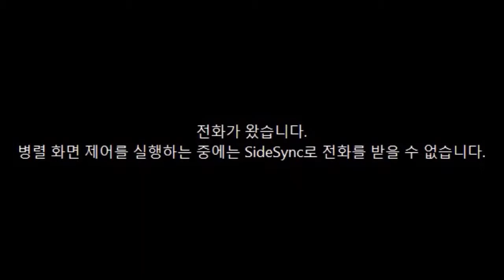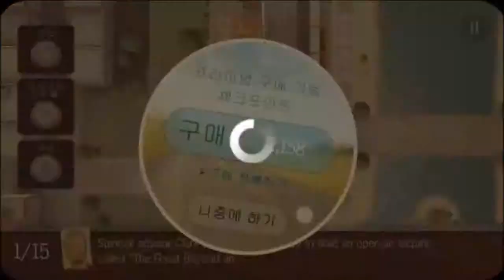더스 낫 커뮤트(Does not Commute):운전 똑하로 합시다! [보름]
교통사고 나는 게임입니다 ㅋㅋ

녹화일 2015년 5월 11일 월

궁금하신 점이나 게임 추천은 위의 이메일 주소로 보내주세요 ㅎㅎ